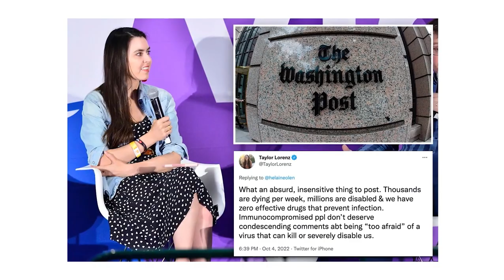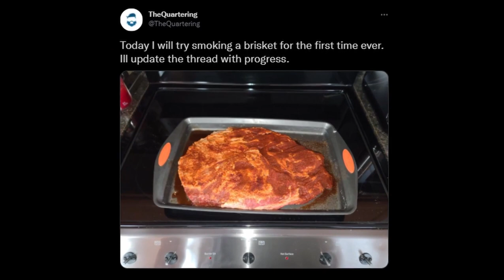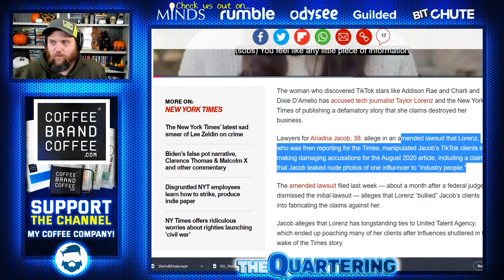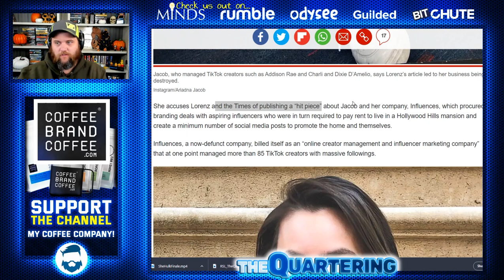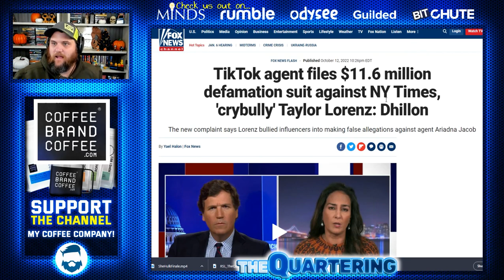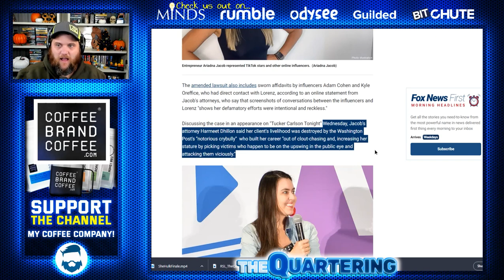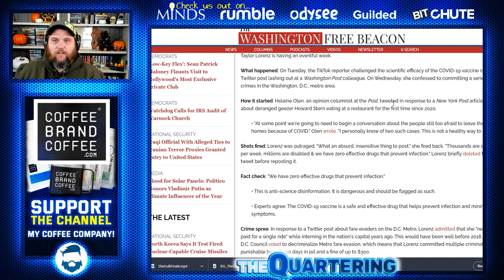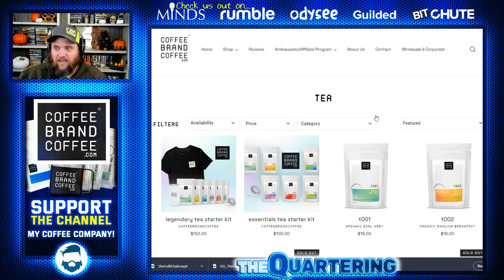Taylor Lorenz BLASTED With 12 MILLION Dollar Lawsuit For LYING! (She Also Admits Crimes)